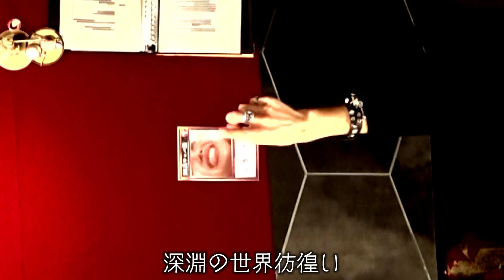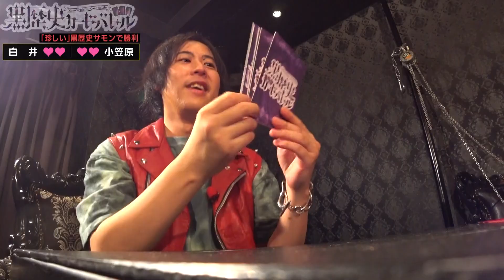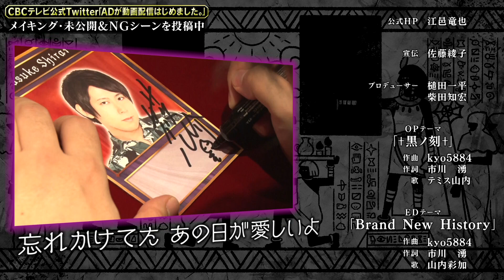黒歴史カードバトル第３話～珍エピソード編～【人気声優の白井悠介＆小笠原仁出演】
CBCテレビ「ADが動画配信はじめました。」AD市川の企画
一般人の黒歴史を使って戦う新感覚カードバトル番組「黒歴史カードバトル」
第３話は「珍エピソード編」

５枚の手札から交互に黒歴史カードを出し
よりテミス山内が「珍しい！」と思う黒歴史をサモン（召喚）した方の勝ち
ライフが０になると赤面必至の恥ずかしい罰ゲーム

皆さんは思い出すだけで恥ずかしい経験「黒歴史」ってありますか？
この番組では一般人の黒歴史エピソードをカードに封印！
いかにカード名・写真・キャッチフレーズだけで強いカードをサモンできるかが勝負のカギを握ります

出演者は人気声優の白井悠介・小笠原仁
一般人の黒歴史エピソードはもちろんのこと
番組内の随所に登場する
アニメ名台詞パロディ「黒歴史サモン詠唱」にも注目です！
また審判者はCBCテレビアナウンサー山内彩加演じる「テミス山内」が担当
普段の彼女とは違った一面が見れるのも魅力の１つ！

声優２人の黒歴史エピソード・メイキング映像を公開中